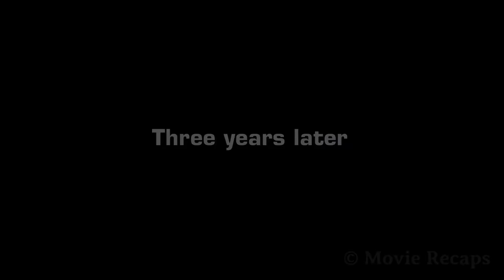Man Lands In A World Where 7000 Women Reptilians And Dinosaurs Live |movie recap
Two scientists and a gift-shop owner are sucked into a space-time vortex where they must survive dinosaur and alien attacks while trying to find a way back.